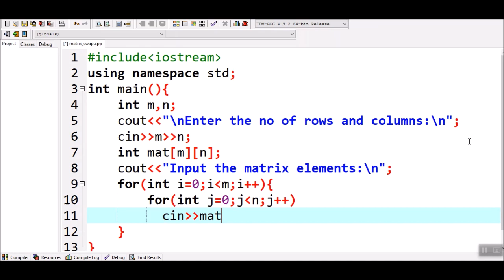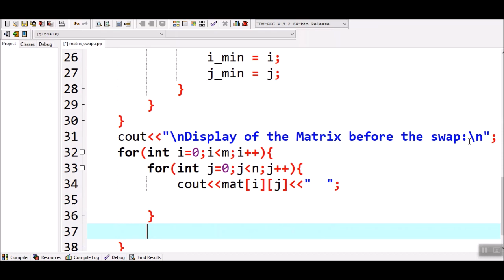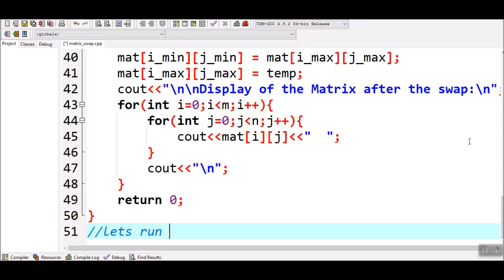How to swap maximum and minimum element of a given matrix in C++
This is a simple C++ program to swap maximum and minimum
element of a given matrix.